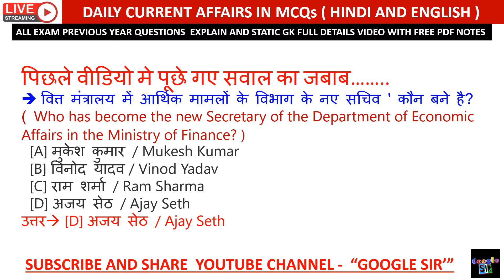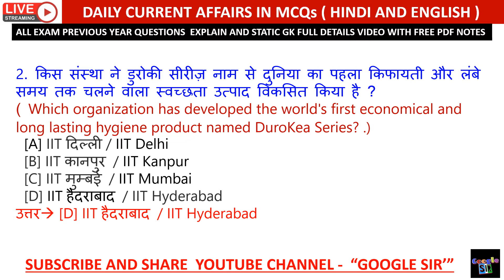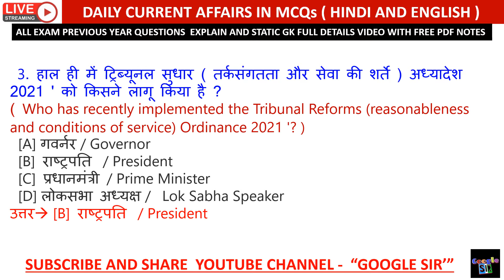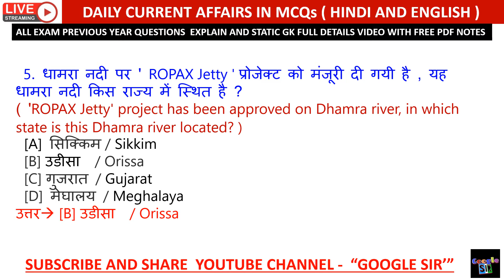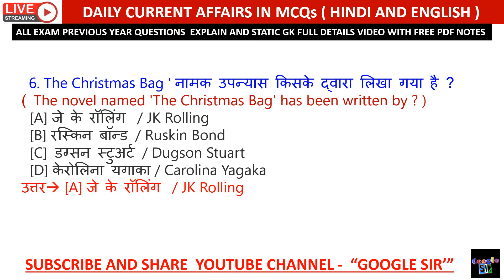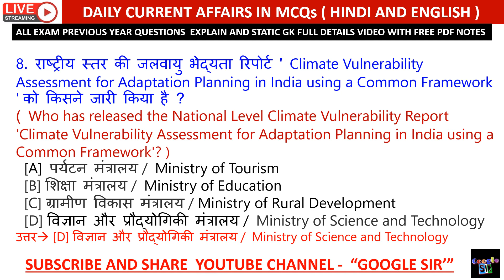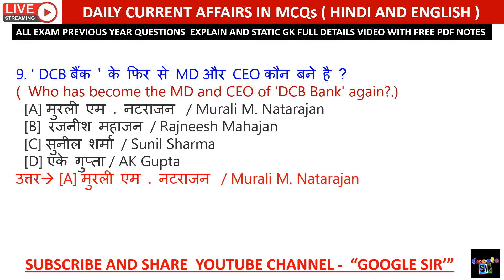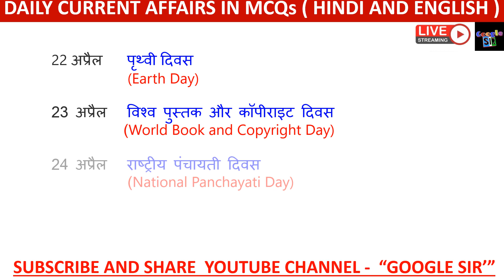#323 | 22 April Current Affairs in Hindi & English | Daily Current Affairs in details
Current affairs

Railway exam

additional related

1 April 2021 current affairs
2 April  2021 current affairs
3 April  2021 current affairs
4 April  2021 current affairs
5 April  2021 current affairs
6 April  2021 current affairs
7 April  2021 current affairs
8 April  2021 current affairs
9 April  2021 current affairs
10 April  2021 current affairs
11 April 2021 current affairs
12 April  2021 current affairs
13 April  2021 current affairs
14 April  2021 current affairs
15 April  2021 current affairs
16 April  2021 current affairs
17 April  2021 current affairs
18 April  2021 current affairs
19 April  2021 current affairs
20 April  2021 current affairs
21 April 2021 current affairs
22 April  2021 current affairs
23 April  2021 current affairs
24 April  2021 current affairs
25 April  2021 current affairs
26 April  2021 current affairs
27 April  2021 current affairs
28 April  2021 current affairs
29 April  2021 current affairs
30 April  2021 current affairs
  2021 current affairs

 current affairs

जनवरी करंट अफेयर्स